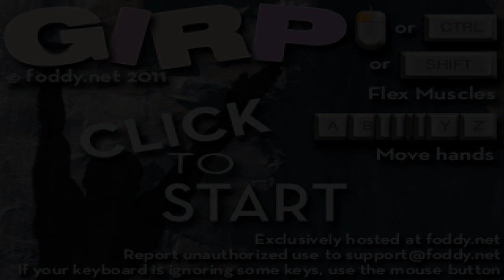GIRP : Con los pies no se escala!!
Bueno chavales aquí os traigo el segundo vídeo de juegos chorras. Espero que os guste aunque me hago un lío con los dedos. Hasta luego!!